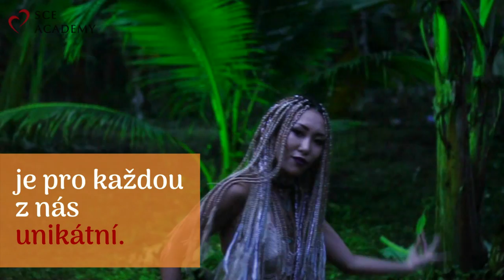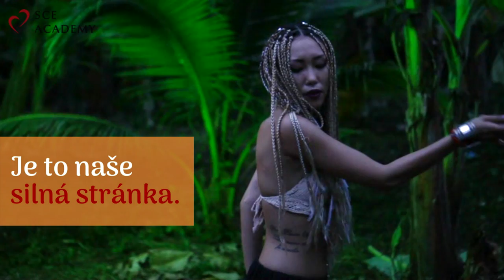Existuje vůbec G bod? A jak ho objevit?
Přestaňte pochybovat, zda máte G bod!
Objevte nový zdroj potěšení, štěstí i radosti.

Toužíte získat klíč k větší vnímavosti a citlivosti? Chcete zažít ve vztahu mnohem hlubší pocity rozkoše a uspokojení? Máte chuť rozvíjet svůj erotický potenciál daleko za hranice toho, co jste si dokázali představit?  Pokud je alespoň jednou vaše odpověď ano,  vydejte se společně s Gaiou na cestu pralesním dobrodružstvím, které jsme pro vás natáčeli v tropickém Singapuru.

Unikátní kurz o G bodu vám otevře oči a zároveň pootevře dveře do krajiny, v níž se rýsují jedinečné možnosti prožitků. Absolvovat ho můžete s partnerem nebo klidně i samostatně. Nemusíte čekat s hledáním onoho mystického místa až do chvíle, než potkáte toho pravého. Je to dokonce přesně naopak. Až toho pravého potkáte, budete ho či ji moci navigovat na to správné místo vy sami.

V úvodní části programu vás už nyní čeká přes 70 minut výukových VIDEÍ a více než 30 minut video BONUSŮ (konečné množství video materiálu bude upřesněno až po dokončení kurzu). Gaia pro vás připravila i řadu inspirativních textů se spoustou drobných a důležitých postřehů pro vaši praxi. Navíc si můžete poslechnout AUDIO nahrávku v délce 56 minut, kde sdílejí své zkušenosti i další Gaiiny žačky. Vstoupit do první lekce kurzu ZDARMA můžete hned teď na této adrese

Po absolvování cvičení v tomto tréninku budete mnohem vnímavější ke spoustě doteků i podnětů. Získáte schopnost se lépe orientovat v nových druzích vzrušení. Snadněji porozumíte signálům, kdy vám vaše vlastní tělo říká, že přichází zcela nový druh vyvrcholení. A věřte  nebo nevěřte, to vše je jenom začátek…  Staňte se i vy ženou, která má G-bodový orgasmus a ví, jak na to.